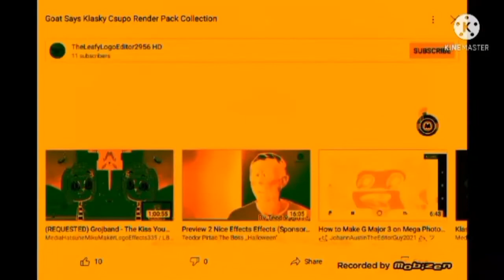Goat Says Klasky Csupo Render Pack Collection Round 2